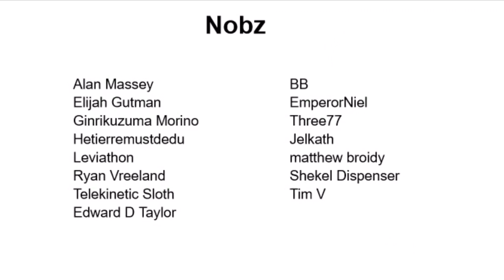A Day in Da Perium: Captured!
Unsure about the artists. The Barbog art is a meme image and I'm not sure who the artist is. The orc tea party I found on an article and the article didn't cite the artist. If you know who is responsible for either the comic or the tea party art, let me know so I can credit.